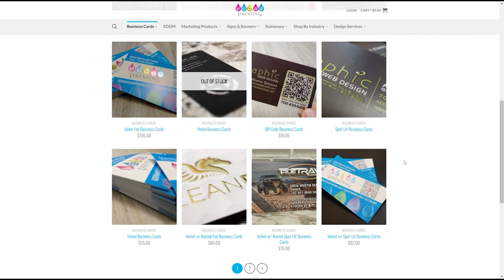Jason Hope, Drummer for Velvet Chains | EP 0004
On this episode we welcome, Jason Hope, Drummer for the Las Vegas based rock band Velvet Chains

Vegas Rocks The Podcast:
Our mission is to highlight everything “rock” (Metal, Punk, Glam, Classic, Alternative) in and around the Vegas area, with a high concentration of our local bands. Through conversations, interviews and on-the-scene coverage, and music topics tailored to our guests (coupled with the input from our listeners) we hope to bring something fun and different to the Vegas music community and draw out more fans to shows.

Vegas Rocks The Podcast is a show featuring the rock bands that play here in our great city Las Vegas. Along with featuring live events here we also interview members of these bands, so you get an inside look at the people that make the music.

Vegas Rocks The Podcast is a Total Design Studios LLC production.